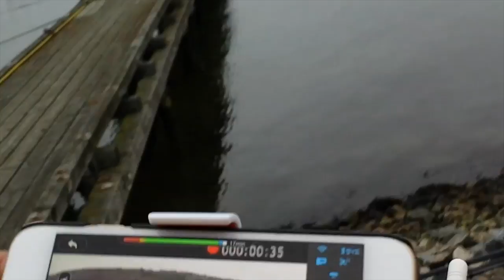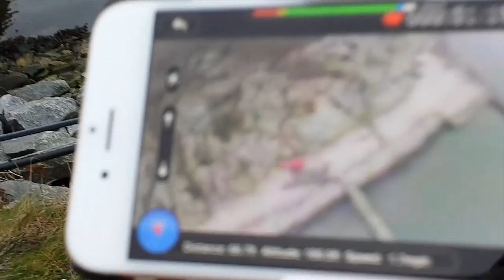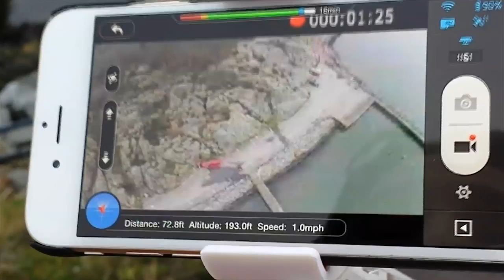Dji Phantom 2 Vision göteborg